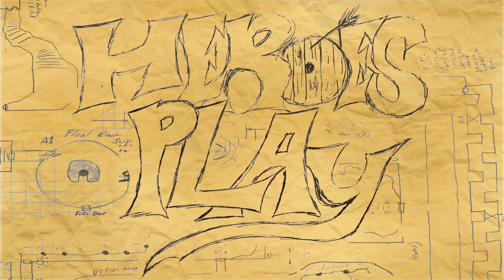Episode 6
In episode 6 the enemies have a new trick up their sleeves...which they don't have.

 Heroes Play is a podcast where you (the listener) will be able to travel with us and our friends through our adventures with high storytelling elements. These stories are told by our master GM Craig Baker with characters played by Will Taylor, Scott Brundage, Bill Leetch, and Andrew Kelble.